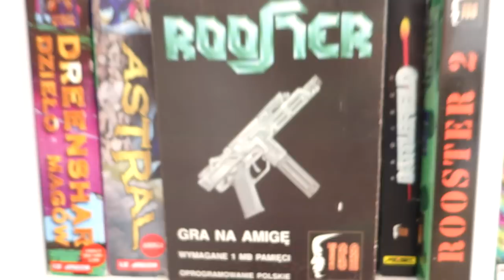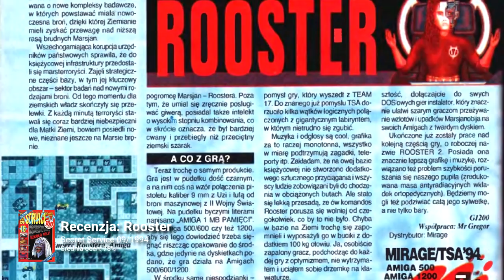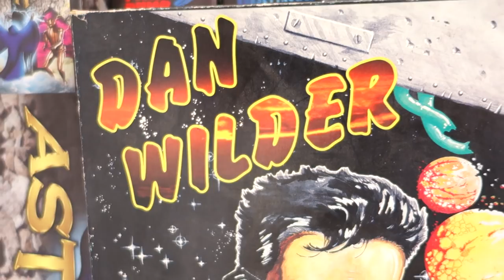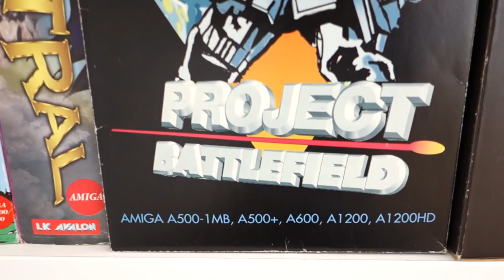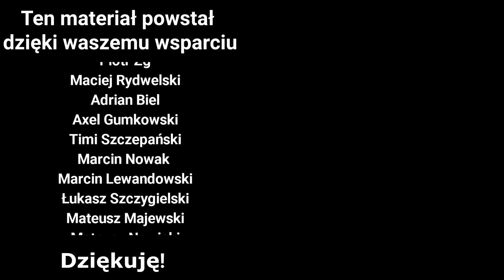Sebastian Zieliński o TSA, Roosterze, Project Battlefield i Dan Wilderze / RetroStories 11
Pierwsza część rozmowy w której Sebastian Zieliński, twórca Mortyta czy niewydanego Wiedźmina, opowiada o swoich początkach zakorzenionych w czasach Atari i Amigi.

Wszystkie materiały z gier zgrywane są z prawdziwych konsol i z oryginalnych nośników. Nie używam emulatorów. Jeśli potrzebuję gameplaya z maszyny Arcade to pobieram go z YT i linkuję źródła.